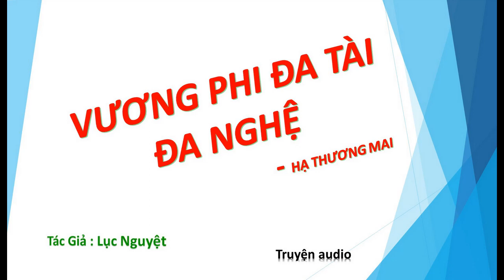Tập 9 - chương 121-135 - Vương Phi Đa Tài Đa Nghệ - Hạ Thương Mai, Tg - Lục Nguyệt, Truyện audio